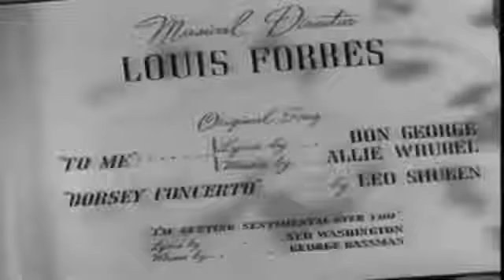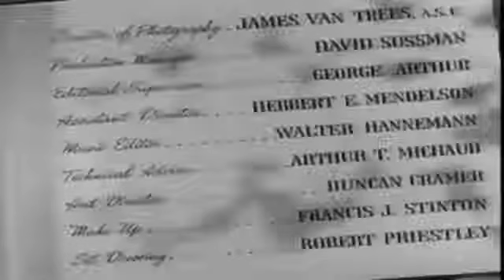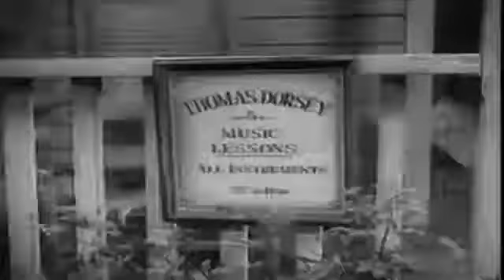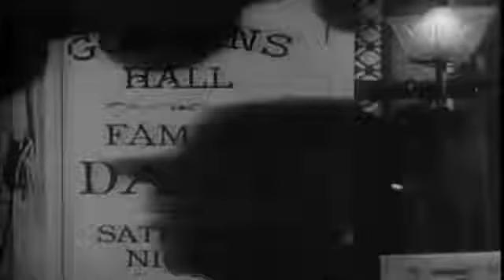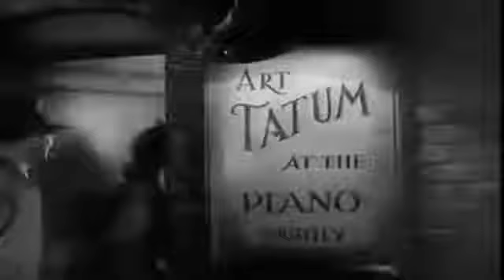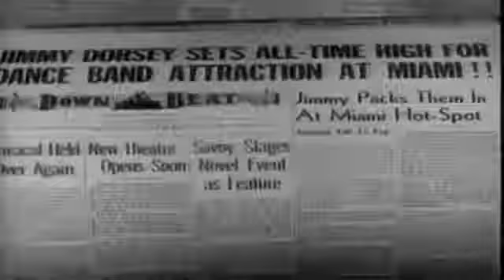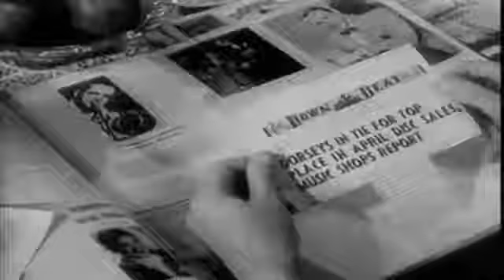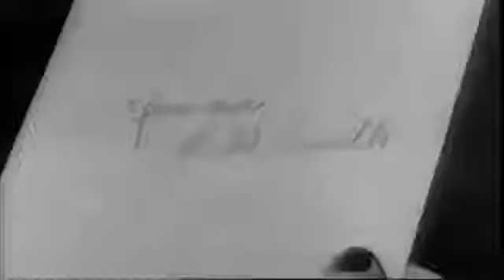The Fabulous Dorseys (1947) – Musical | Full Movie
Tauchen Sie ein in die Geschichte der legendären Dorsey-Brüder, Tommy und Jimmy Dorsey, die in den 1930er und 1940er Jahren die Welt des Jazz und Big Bands revolutionierten! In diesem biografischen Musikfilm aus dem Jahr 1947 spielen die beiden Brüder sich selbst und bieten eine einzigartige Mischung aus mitreißender Musik und ihrem Aufstieg zum Ruhm. Genießen Sie Klassiker der Swing-Ära und erleben Sie die Höhen und Tiefen einer der bedeutendsten Musikpartnerschaften des 20. Jahrhunderts.

Lassen Sie sich von der faszinierenden Musik und dem Leben dieser Jazz-Ikonen verzaubern!